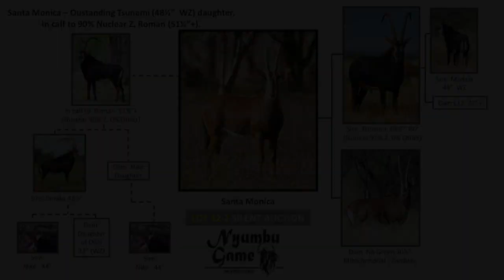Silent Auction Lot 42-2: Santa Monica - Outstanding Sable on SGB Auction 2017 by Nyumbu Game.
Outstanding Tsunami 48 1/2'' (WZ) daughter (Mito : Zambian). Progeny can be bred to pure Zambian. In calf to 90% Nuclear Z, Roman 51 1/4''+. (Dam N8 Green 30"+). Will be loaded once certified pregnant.